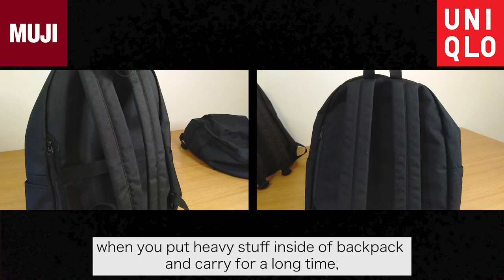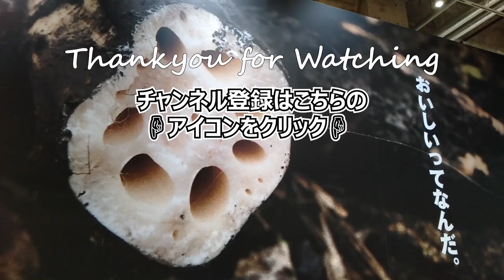I used and compared the backpacks of MUJI and UNIQLO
I used to compare both MUJI and UNIQLO backpacks.
MUJI “ SHOULDER COMFORT WATER REPELLENT COTTON RUCKSACK”? JPY 2,990 (includes tax)
UNIQLO "Backpack”? ? JPY 2,990 (excludes tax)
I am comparing price, material, size, capacity, color variation, other functions and things that I care about when I use them

Please press good button if you think it is useful